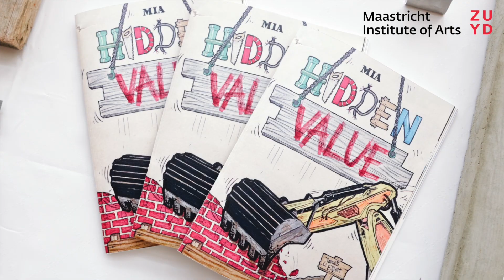James Elliot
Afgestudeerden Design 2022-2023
Maastricht Institute of Arts
Video gemaakt door Floor Hofman en Studio Levien

Wei-Li Wong: camera interviews
Floor Hofman: interviews
Studio Levien: camera sfeerbeelden & montage